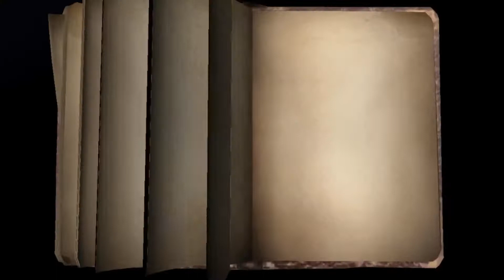Identity V | Entomologist A tier accessory. @Enchantress’Curse (❤️)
Game be so laggy and I try to make content with the matches I be in but they be so embarrassingly awful lol.

Once again thank you @Enchantress Curse for giving me this A tier. I plan to make more videos with Ento soon.